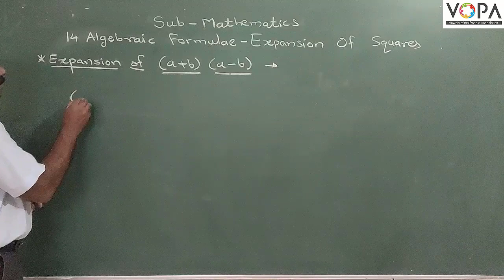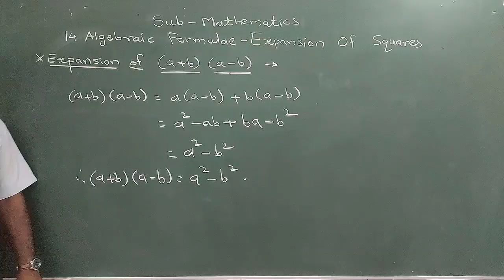7th | Maths | Algebraic Formulae : Expansion of Squares | V2